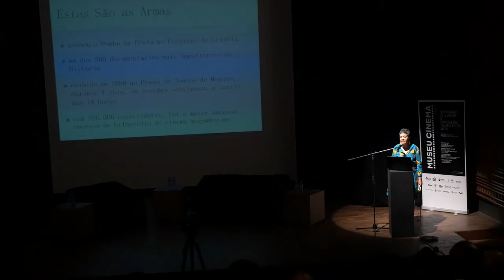Seminário 2018 I excerto da Apresentação Inês Cordeiro Dias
Inês Cordeiro Dias é Professora Auxiliar de Português na Universidade Spelman, nos Estados Unidos. Fez o doutoramento na Universidade da Califórnia, Los Angeles. A sua investigação é sobre a relação entre cinema e política nos países lusófonos, particularmente em Moçambique, Brasil, Angola e Portugal, nas décadas de 60, 70 e 80.
As suas publicações mais recentes incluem ‘Modernidade e tradição no contexto colonial português: O Zé do burro, uma comédia à portuguesa em Moçambique.’ no livro A Colecção Colonial da Cinemateca. Campo, contracampo, fora-de-campo, Ed. Maria do Carmo Piçarra e “A câmara e a nação: a criação de um país nos filmes de Ruy Duarte de Carvalho” em Paisagens Efémeras: Diálogos com Ruy Duarte de Carvalho, Ed. Marta Lança.